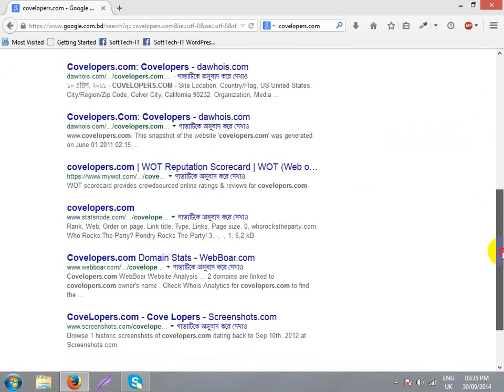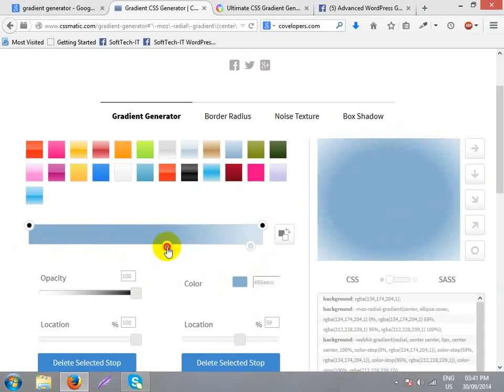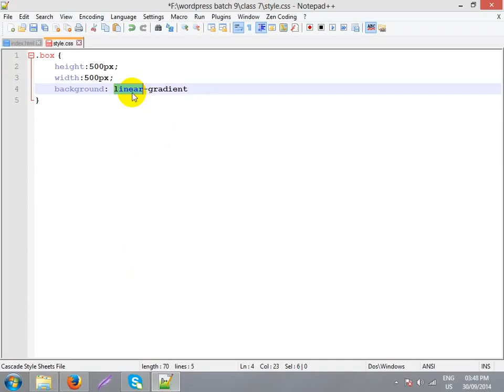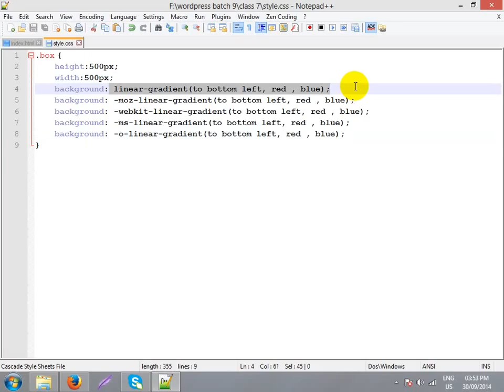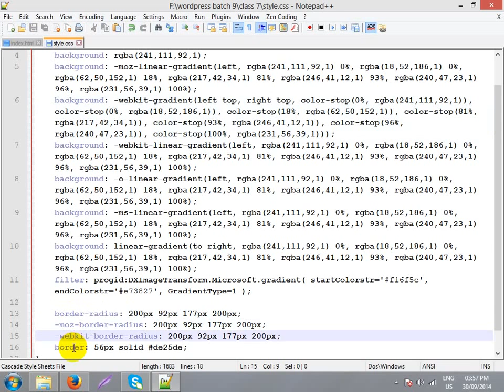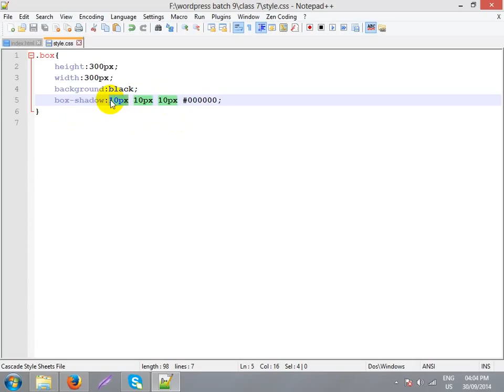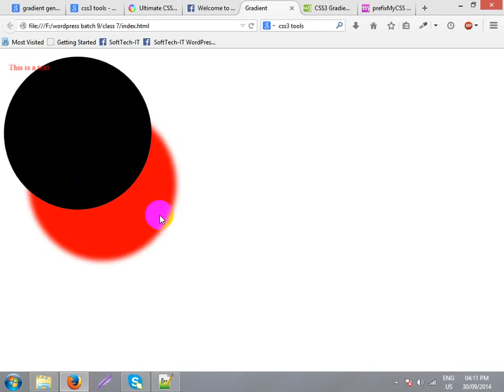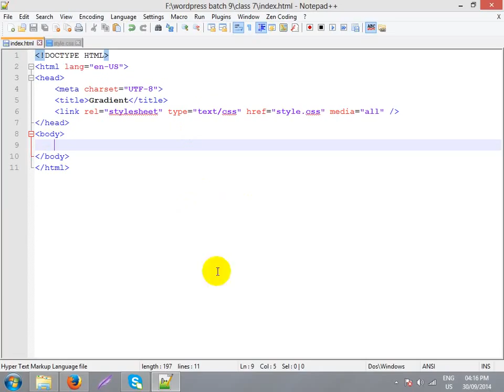CSS Tutorial part 7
This is a Basic  CSS Tutorial . it's very easy.